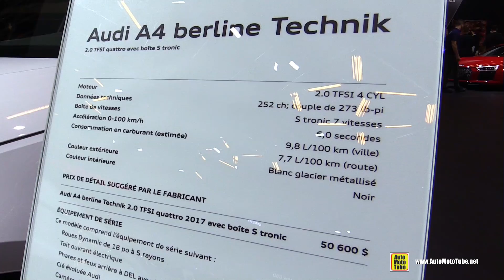2017 Audi A4 technik S-Line - Exterior and Interior Walkaround - 2017 Montreal Auto Show